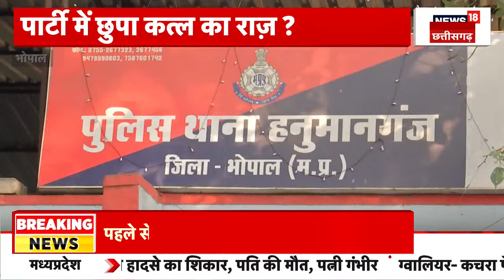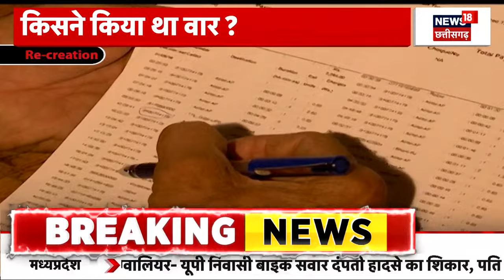Bhopal to Uttarakhand की क्या कत्ल की ये गुत्थी ? Lodge में रुके Agent का आखिर किसने किया कत्ल ?|MP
Bhopal से बड़ी खबर है. एक Lodge में Private Company में काम करने वाला एक Agent करीब दो महीने से रुका हुआ था. जिस Room में वो Agent ठहरा था उसका कत्ल हो गया. आखिर कातिल कौन है? क्या है 1084 किलोमीटर दूर दूसरे राज्य में कत्ल की ये गुत्थी ? देखिए ये रिपोर्ट